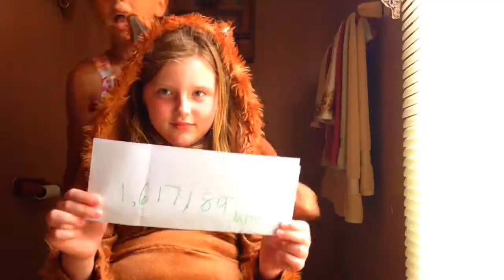"I Make Cat Videos For a Living Its True" By Paige AND Maddy (hilarious warning)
Hey dudes and dudetets! This is so hilarious! Paige was acting as a stupid boy voice! I was the little kitten! Like if we're funny, not if you like it! Bye!🐱💖🐈🦄🦄